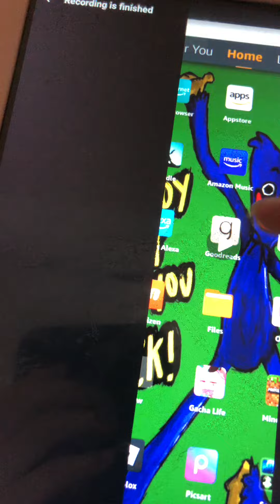l. Watch gotcha ￼